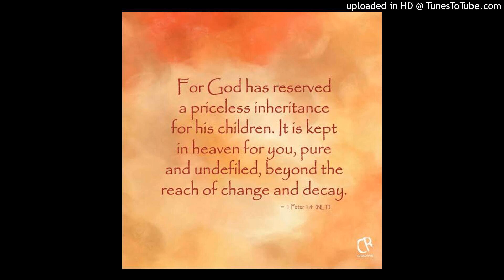TANUMANA 🙏JesusChrist Jesus Jesuschrist Songs Hymns यीशु yeeshu ಜೀಸಸ್ #